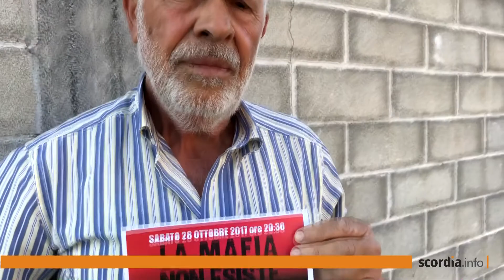Rosario Barchitta - Asaes Scordia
La mafia non esiste spettacolo di musica e teatro a Scordia il 28 ottobre alle 20.30